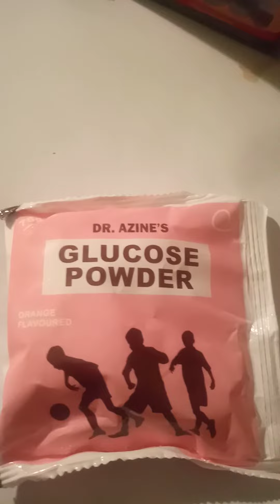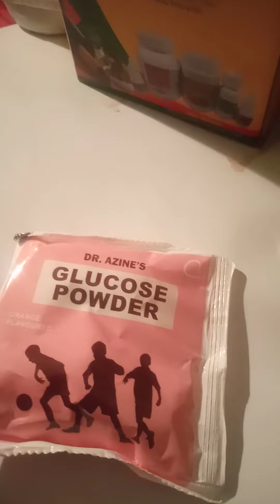क्या आप भी आजकल ग्लूकोज पाउडर पीते हैं, तो इसके फायदे और नुकसान भी ... जान ले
ग्लूकोज कैसे पीना चाहिए?

ग्लूकोज पीने से क्या लाभ होता है?

कौन सा ग्लूकोज अच्छा होता है?

ग्लूकोस की कमी से क्या होता

डॉक्टर विटामिन डी कमी होने पर भी विटामिन डी युक्त ग्लूकोज पाउडर पीने की सलाह देते हैं। यह मूत्रवधक, हृदयवाही संबंधी स्वास्थ्य, कार्बोहाइड्रेट स्रोत के रूप में, कैल्शियम की कमी होने पर और मधुमेह के रोगियों में अचानक शुगर लेवल डाउन होने पर भी इस्तेमाल किया जा सकता है